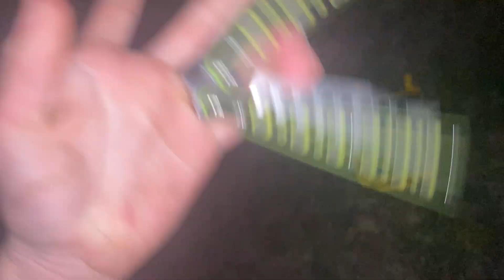NEW MAKO, v4.5 confirmed. Plus update bout my knives.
Yeah, v4.5 confirmed.